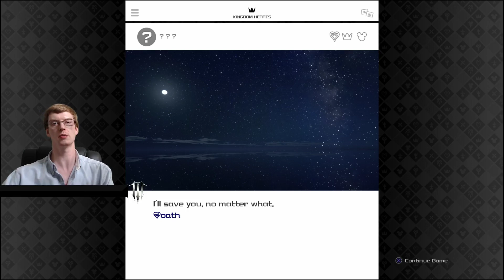Xehanort Defeated! Limit Cut DONE! | Kingdom Hearts 3: Re:Mind [DLC] [Critical] | Ep. 62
Come, Ladies and Gentlemen, join us, as we delve into the Vortex and set forth into the realm of Square Enix's Kingdom Hearts 3: Re:Mind [Critical]!